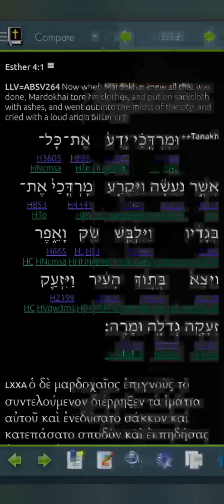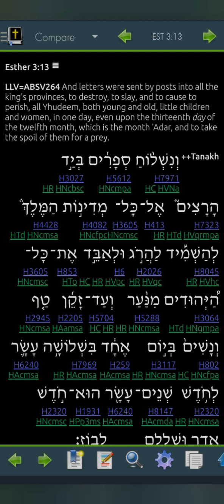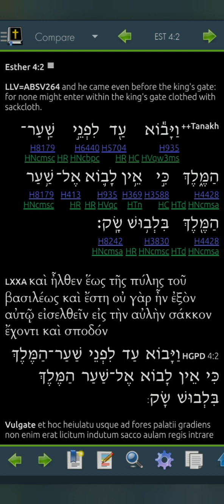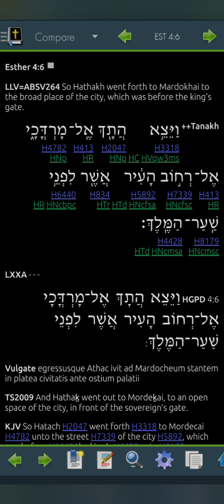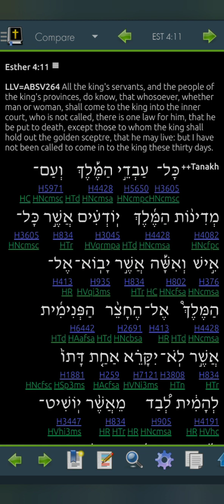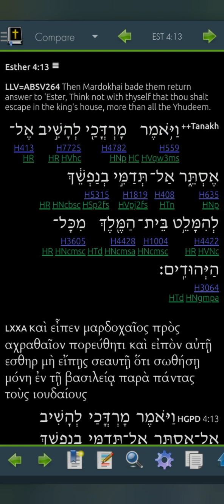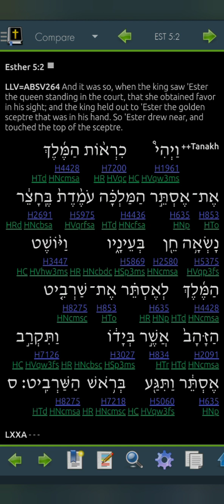Esther 4 LLV264 for 2023 (Read Me The Bible, Garth.)